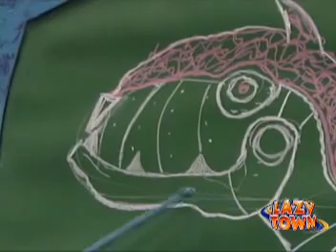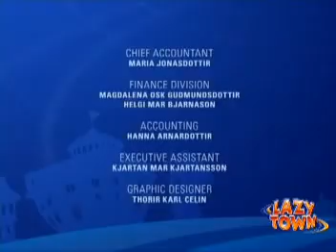LazyTown - El Nuevo Superhéroe de LazyTown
Un agradecimiento a Darley Sosa por el capitulo.
Y aquí les dejo este capitulo de LazyTown si alguien tiene vídeos de LazyTown por favor que apoye.